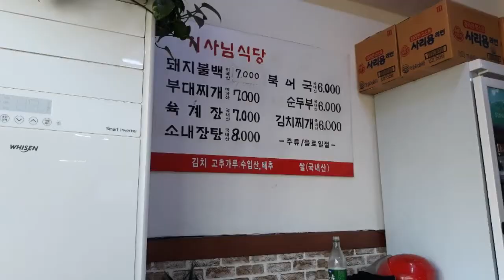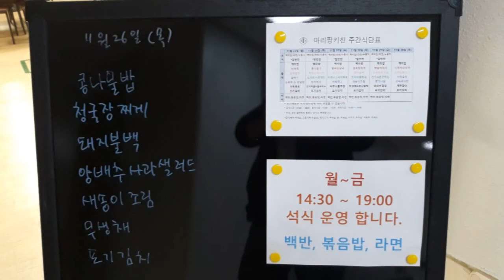2020년 11월 4주차 구내식당 및 외식 점심메뉴입니당~^^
2020년 11월 4주차 구내식당 및 외식 점심메뉴입니당~^^
이번주도 바쁜 한주 보내고 맛있는 점심한끼 해결했네용~^^
화요일 방문한곳
일출기사식당 :서울시  강서구 초원로 8 1층
모카라비아 카페 : 서울시 강서구 개화동로27가길 33-0 에어팰리스 1층